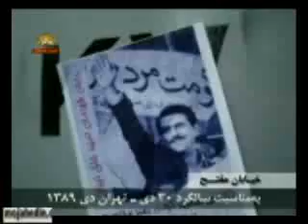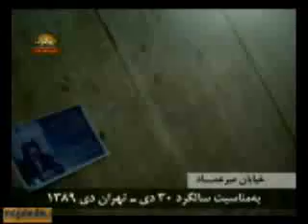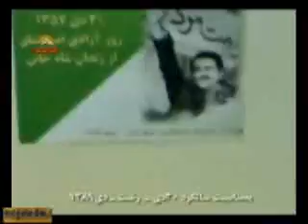فعالیت هواداران مقاومت در شهرهای مختلف بمناسبت سا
فعالیت هواداران مقاومت در شهرهای مختلف بمناسبت سالگرد 30دی